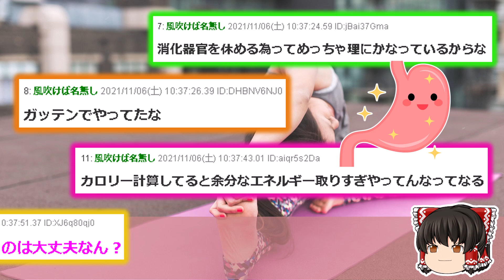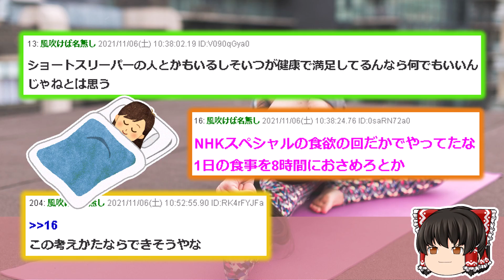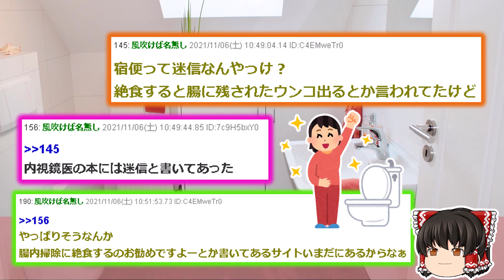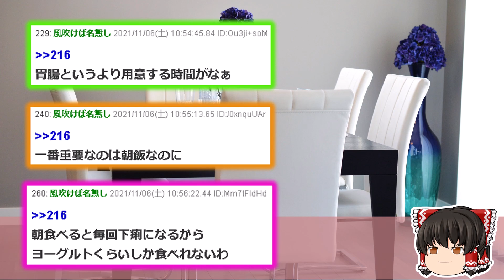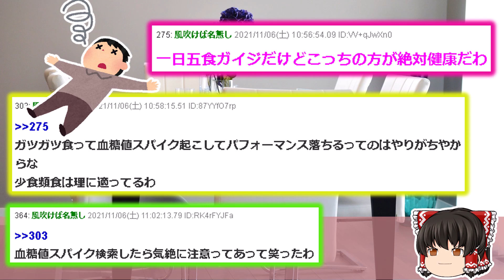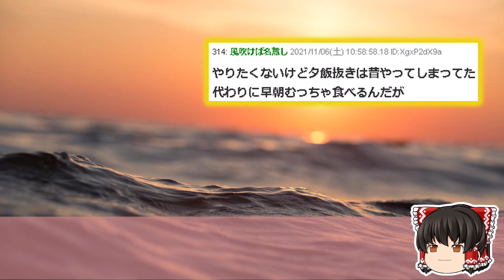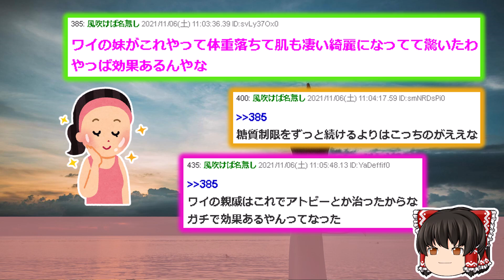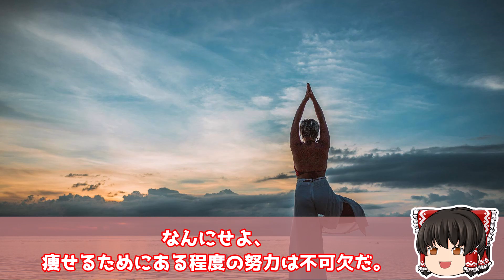【2ch健康スレ】一日一食のオートファジーダイエットをやり続けてみた結果ww【ゆっくり解説】